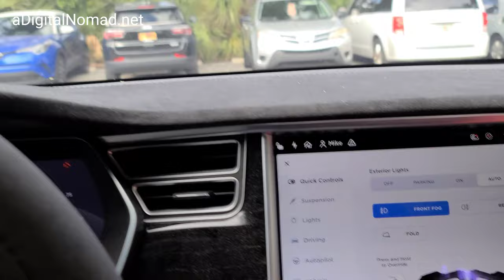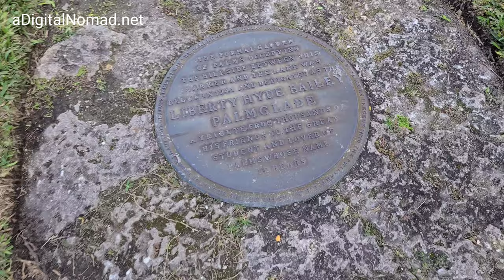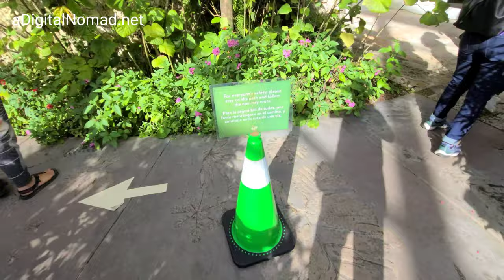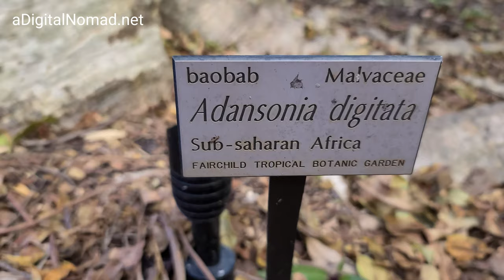Fairchild Tropical Botanic Garden | TOUR in 4K | Coral Gables, FL